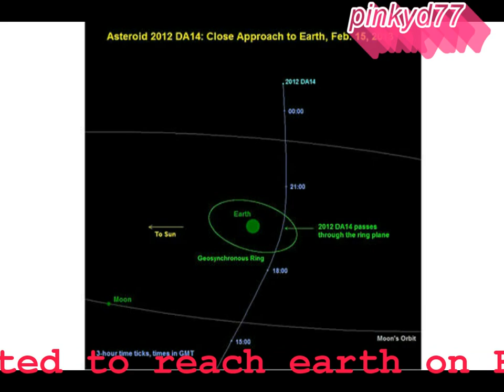Asteroid 2012DA14 HEADED FOR EARTH FEB 13 2013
Asteroid names 2012DA14 is headed for earth.

Being 44 meters in diameter and 120.000 metric tons it should be a pretty big collision with earth.